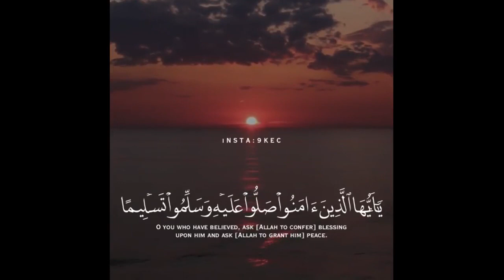TILAWAT A QURAN STATUS